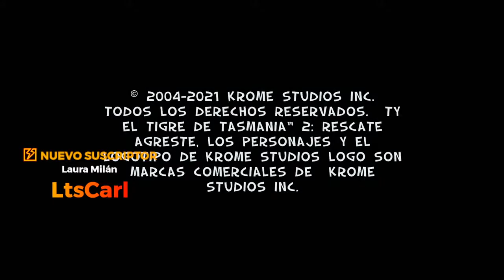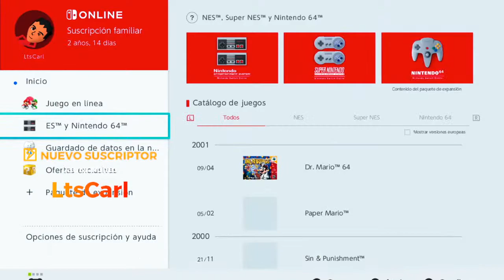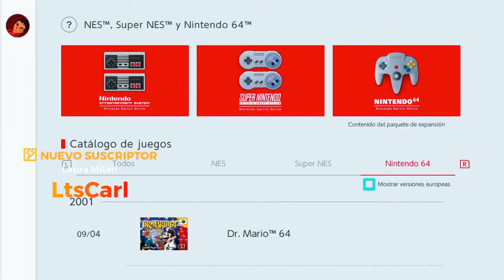DIRECTO NOCTURNO | TY THE TASMANIAN TIGER 2 - BUSH RESCUE | PARTE 2 (NINTENDO SWITCH)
Buenos días, buenas tardes y buenas noches mis estimados *Que Xopa*

El día hoy traigo un DIRECTO  jugando al Ty The Tasmanian Tiger 2

Por favor un like una suscripción y compartir se agradece mucho

Video hecho por: Carlos Moreno, LtsCarl507

HORARIO DE STREAM:
DÍAS: Todos los días
HORA: 8:30 P.M (Hora de Panamá)